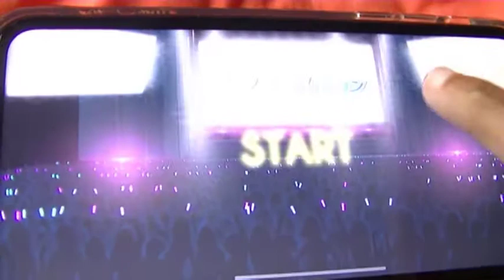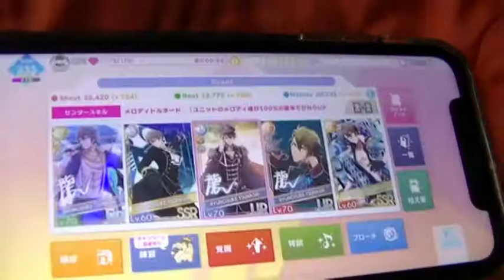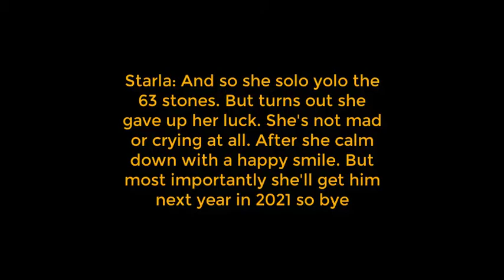IDOLiSH7 Happy Birthday Ryu Scouting 500 Pulls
Momoko: This gacha is breaking my heart. Press F for respect of my rage quit.

Starla: Today my sister is scouting Ryu Aniki for her luck.

Amino:

Plz click or tan the bell notification icon. If you don't want to miss the video